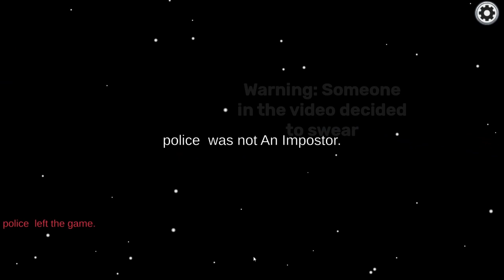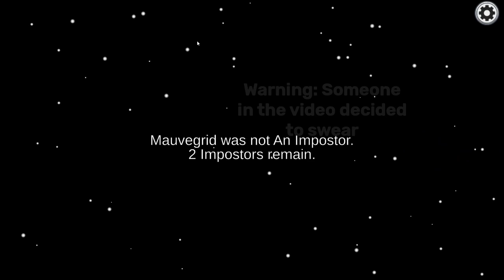Among Us Imposter Gameplay - No Commentary